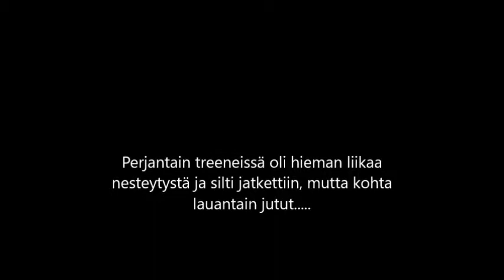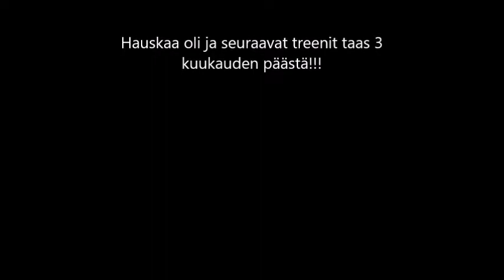JOENSUUN HUONEISTOKAUPAN BÄNDITREENIT 2 & 3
JOENSUUN HUONEISTOKAUPAN BÄNDITREENIT VIIKONLOPUN KOULUTUS JA RENTOUTUMISTAPAHTUMAN LOMASSA 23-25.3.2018.
Kaikki biisit vedetään kylmiltään ensimäistä kertaa ilman yhtään harjoitusta. seuraavat treenit taas 3 kuukauden päästä :-)